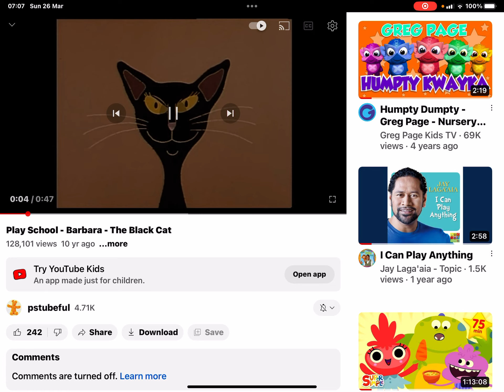26 March 2023